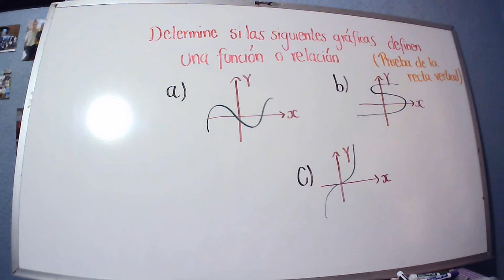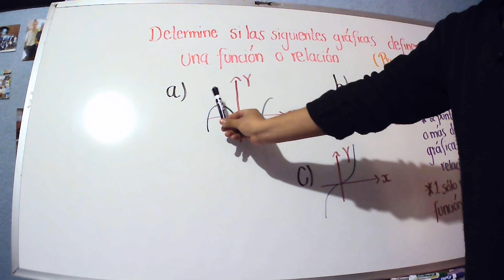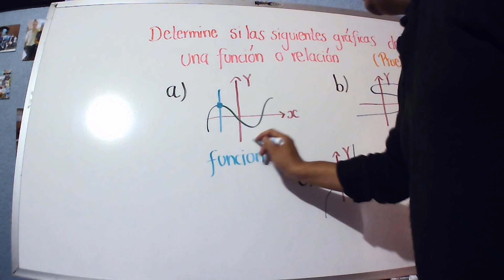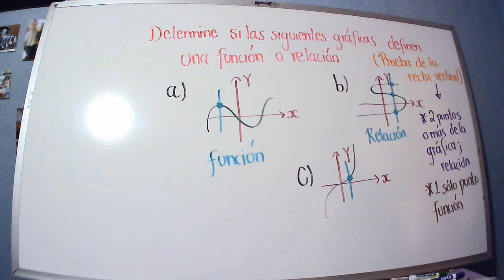La prueba de la recta vertical